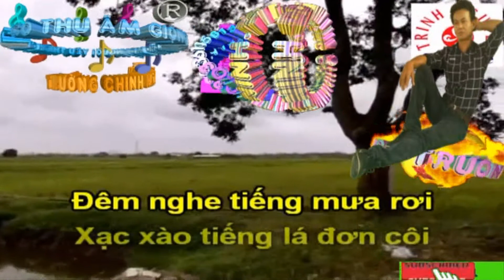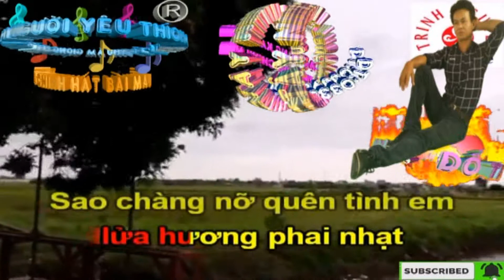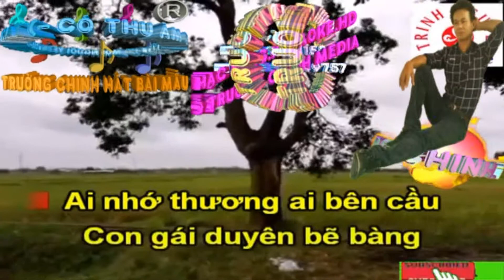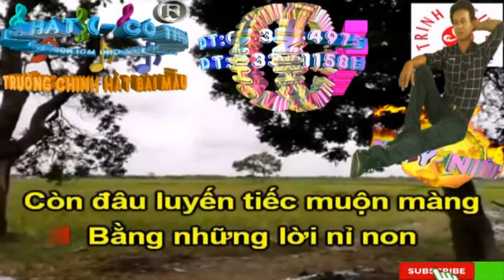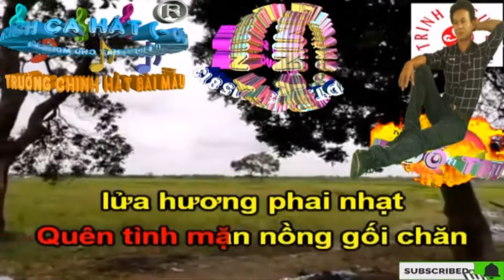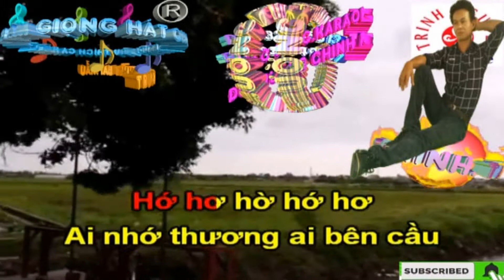Tiếng Thạch Sùng. (Karaoke Nhạc Sống Number One)